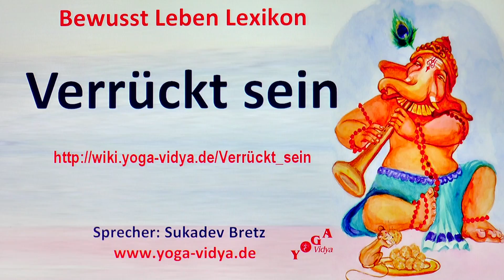Verrückt sein‏‎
Verrückt sein‏‎ - Überlegungen und Gedanken Erfahre einiges über Verrückt sein‏‎ in diesem kurzen Vortrag. Der Yogalehrer und Spirituelle Lehrer Sukadev Bretz spricht hier über Verrückt sein‏‎ vom spirituellen Gesichtspunkt her. Welche Gedanken kommen dir dazu? Wir freuen uns über Ergänzungen in den Kommentaren.
Der Begriff, der Ausdruck, das Wort Verrückt sein‏‎ kann interpretiert werden vom Standpunkt von Vergleichen; Bewerten. Seminare zum Thema Liebe Informationen über Kalifornische Massage Ausbildung

Dieses Vortragsvideo mit dem Thema Verrückt sein‏‎ ist ein Video im Rahmen des Bewusst Leben Multimedia Lexikon von Yoga Vidya, Teil des umfassenden Lexikons zu Yoga, Meditation, Ayurveda, Spiritualität, Gesundheit, Philosophie, Religion und Psychologie